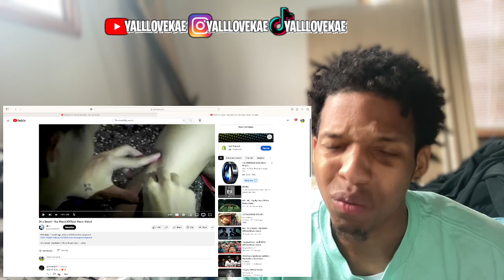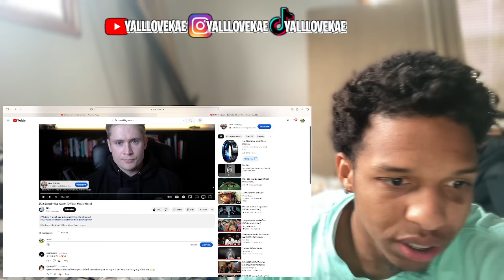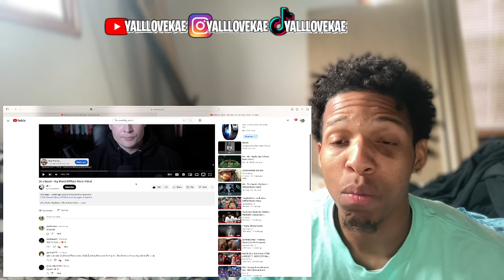THAILAND BIG WATCH! 🇹🇭🔥😱 | 2K x Sexski - Big Watch (Official Music Video) (REACTION)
2K x Sexski - Big Watch (Official Music Video)